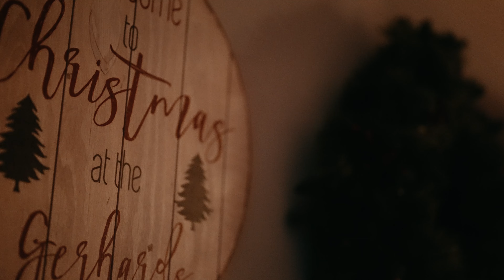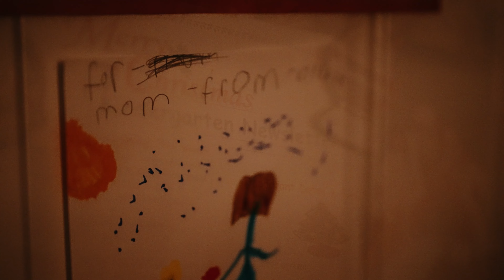One Last Christmas: A Heartfelt Farewell to Our Family Home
🎄 Join us for a heartwarming and nostalgic journey through our home on Christmas Eve, a night filled with magic and memories. This year is especially poignant for us as it marks our last Christmas in this beloved home before moving to Virginia.

✨ Experience the enchantment of Christmas through the eyes of our children, in a house aglow with festive lights and the cozy warmth of holiday cheer. We've captured these precious moments to share the magic of what Christmas Eve is like in our home, after the hustle and bustle have settled, and tranquility embraces the night.

🎁 Peek into our living room where a beautifully decorated Christmas tree stands by a roaring fire, presents stacked beneath it, waiting for morning. Step outside to see our award-winning Christmas decorations that light up the neighborhood, a testament to many years of joy and celebration in this special place.

🍪 Witness the quiet anticipation of Santa's visit, with cookies set out and children tucked in their beds, dreaming of the magic to come. This video is more than just a glimpse of our festive home; it's a capsule of memories, a collection of magical moments we've cherished here.

🏡 As we prepare to embark on a new chapter in Virginia, we invite you to share in this intimate and magical Christmas Eve with us. Relive the nostalgia, the joy, and the unspoken love that fills our home during this special time.

Share your own Christmas Eve traditions in the comments below. Let's spread the holiday spirit!